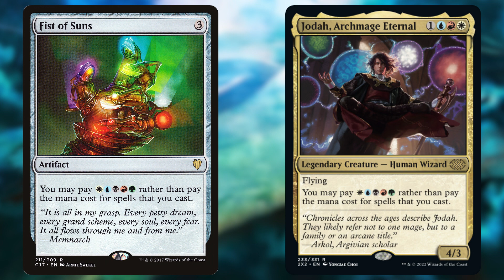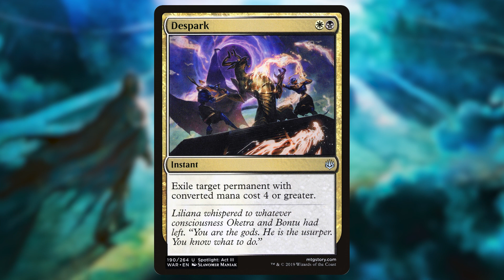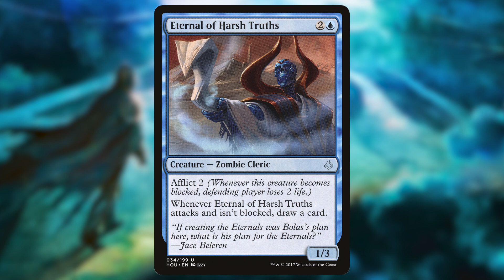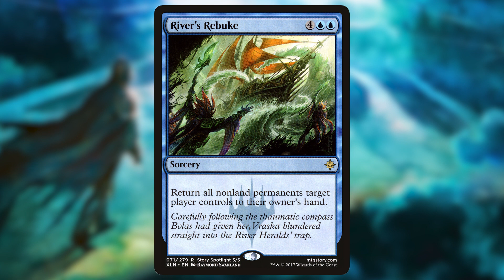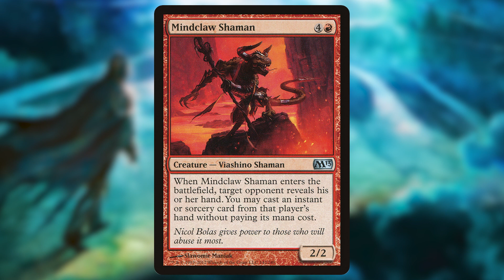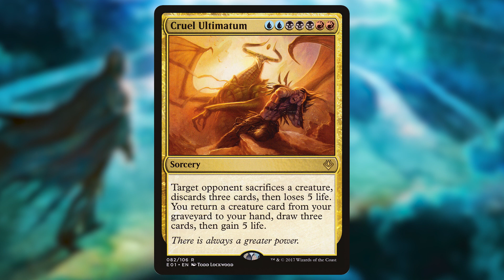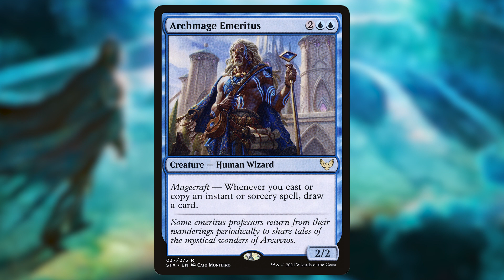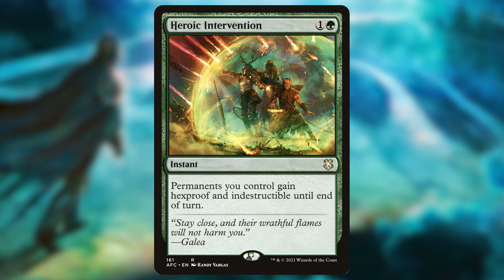Vorthos, Steward of Myth EDH/Commander Deck Tech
I made a commander deck for Vorthos, Steward of Myth, from the new Magic the Gathering set: Unfinity!

Intro: 0:00
Cheating W/Vorthos: 1:22
Nicol Boli: 1:47
Bolas Removal: 2:18
Bolas Ramp: 3:38
Bolas Card Draw: 4:29
Bolas Removal: 5:43
Bolas Good Stuff: 6:36
Additional Ramp: 8:33
Additional Card Draw: 9:12
Extra Defense: 9:48
Reanimators: 10:16
MDFCs: 10:30